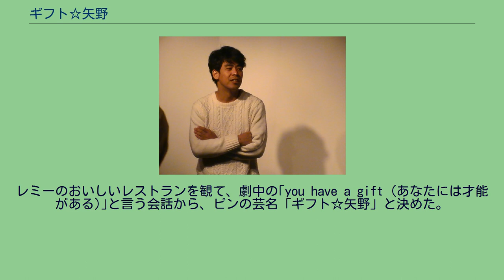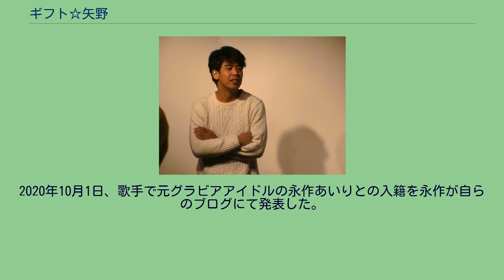ギフト☆矢野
身長177cm。
2007年7月「ギフト」解散。
2015年7月11日に決勝が行われた「第6回 お笑いハーベスト大賞」にて優勝。
2016年、毎月20本以上のライブに出演する。
2020年10月1日、歌手で元グラビアアイドルの永作あいりとの入籍を永作が自らのブログにて発表した。